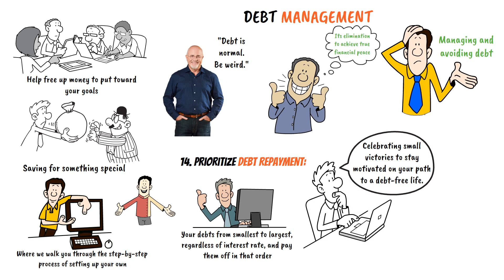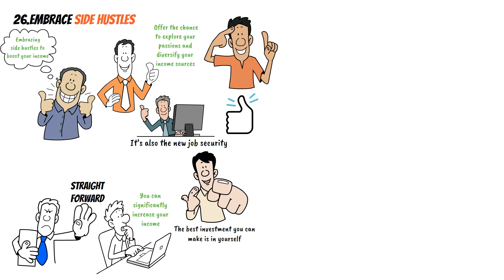Dave Ramsey's 34 Money Tips for People With Low Income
Dave Ramsay's 34 Money Tips for People With Low Income

Dive into Dave Ramsay's top 34 money tips specifically curated for those with a low income. Everyone deserves the chance to thrive financially, and with the right guidance, even a tight budget can lead to big gains! 💰✨

If you've ever felt trapped by your income or overwhelmed by financial advice that doesn't seem applicable to you, this is YOUR video. We've broken down Dave Ramsay's most relevant advice into bite-sized, actionable steps for individuals and families with limited resources. From budgeting basics to smart saving hacks, you won't want to miss out!

If you have any questions or comments, please leave them in the comment section below.

📚 For even more financial wisdom, be sure to check out our recommended books and resources, available in the video description. 📚

Some of the Famous Finance Books You might me interested in:
Rich Dad Poor Dad:

The Psychology of Money:

The Millionaire Next Door:

If you're serious about taking control of your finances, building wealth fast, and achieving financial success, this video is the perfect starting point. Packed with tips, tricks, and invaluable advice from industry experts, it's the ultimate resource for anyone looking to make their money work for them. 💪💸